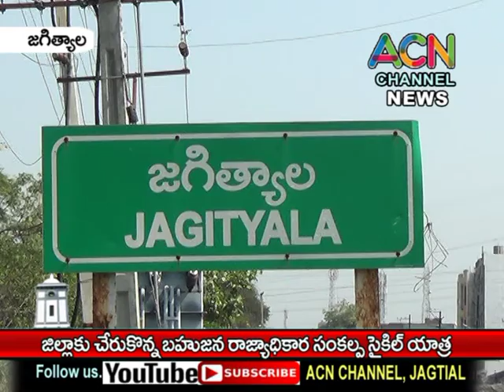జగిత్యాల జిల్లా కు చేరుకున్న బహుజన రాజ్యాధికార సంకల్ప సైకిల్ యాత్ర